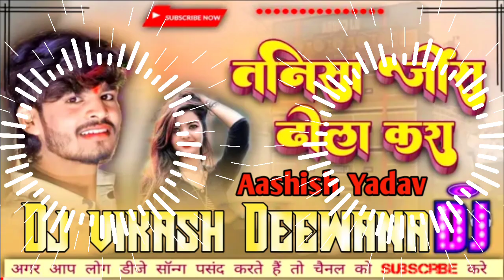Ashish Yadav Ka Gana Tani Sa Jeans Dhila Kare Dj Remix | तनिसा जींस ढीला करें | Dj Vikash Deewana